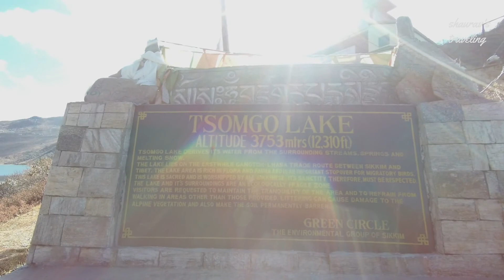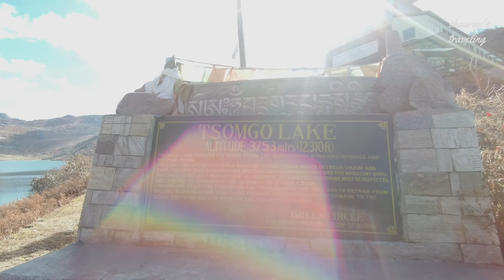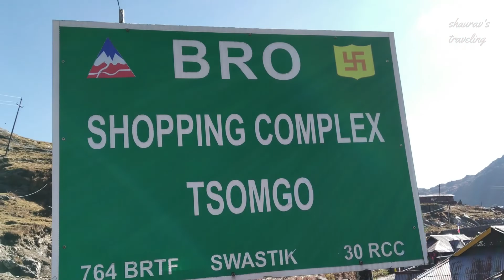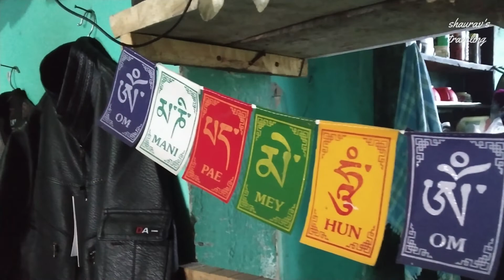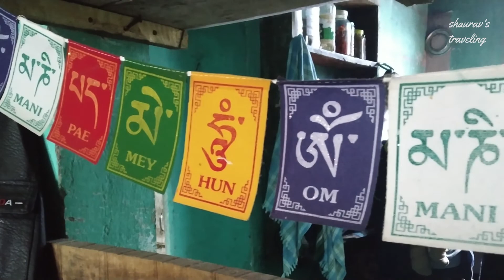EAST SIKKIM TOUR 2019 || EPISODE 4 || Tsomgo Lake | Ropeway | সিকিম ট্যুর | পর্ব ৪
SIKKIM TOUR | EPISODE 4 | East Sikkim | Tsomgo Lake | Tsomgo Ropeway | Mandakini waterfall | সিকিম ট্যুর | পর্ব ৪ | October 31, 2019

I have got the opportunity to visit Sikkim on late October of 2019. We were 6 members group, who traveled all the way from Chittagong to be amazed with all the beauties of Sikkim.

We covered the some touristic sights at East Sikkim. Few details about those places are as follows:

1) Mandakini Waterfalls:
On the way to Nathula, the pass on the ancient Silk Route between India and China in Sikkim, you will come across the Kyongnosla Falls. People in the area call it the Mandakini Falls, the allusion being to that unforgettable waterfall scene in Raj Kapoor's Ram Teri Ganga Maili. You could call the local nomenclature a delusion of grandeur. It offers great photo opportunities. The waterfall is located in a remote area of Eastern Himalayas, home to a variety of wild animals, including rare species of Tibetan wolves and snow leopards. Note that this is a seasonal waterfall--it dries out during the winter months of March and April.

2) Tsomgo Lake:
Tsomgo Lake, also known as Tsongmo Lake or Changu Lake, is a glacial lake in the East Sikkim district of the Indian state of Sikkim, some 40 kilometers (25 mi) from the capital Gangtok. Located at an elevation of 3,753 m (12,313 ft), the lake remains frozen during the winter season. The lake surface reflects different colours with change of seasons and is held in great reverence by the local Sikkimese people. Buddhist monks prognosticated after studying the changing colours of the lake.

This Sikkim tour video is just a documentation of my traveling. It is requested not to view this video as a professional video making as I'm still learning to make awesome travel videos, better consider it as travel vlog.

❤Happy Traveling❤